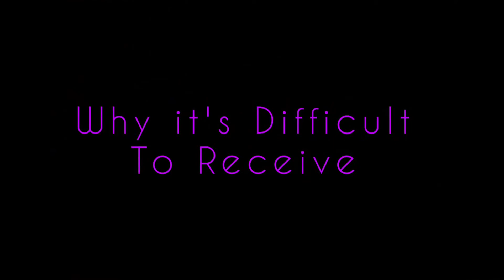Empaths Get Use To Receiving Not Just People Pleasing.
in this Video I just Discuss how its programed in us to just give, give and give aka people pleasing. Get Comfortable with Receiving as well with no Strings attached.  it's a balance just recognize it and Reframe it.